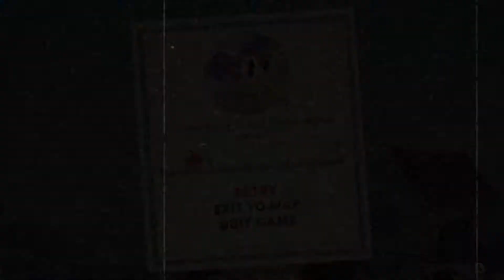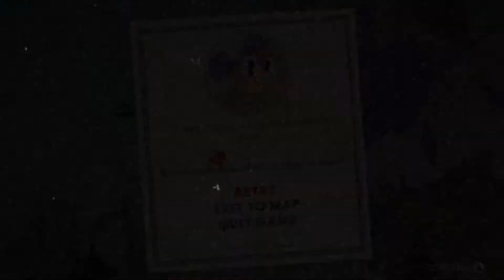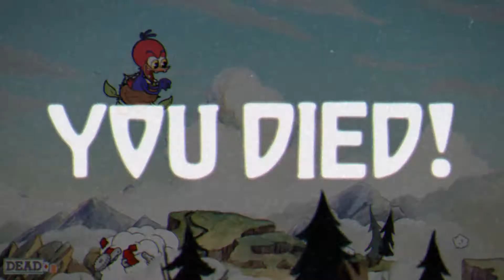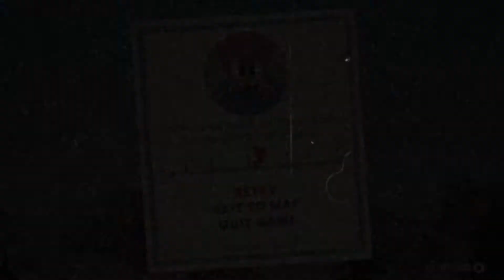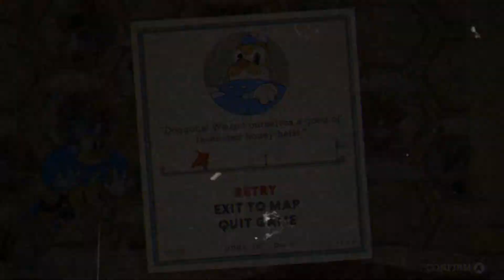IM KING OF THE HOUSE BABY [Cuphead - 07]